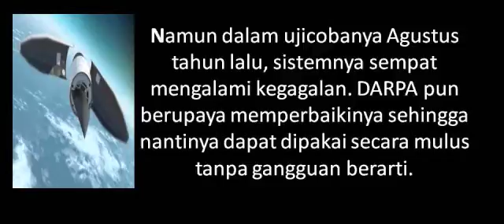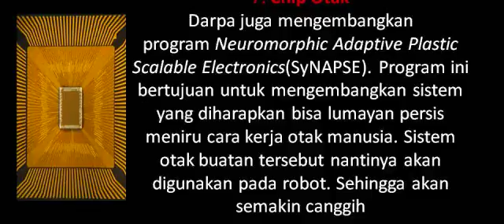7 Teknologi Militer yang Super Canggih dan Menakjubkan